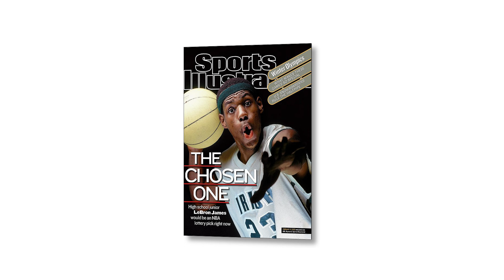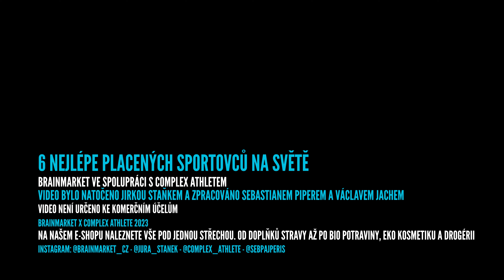TOP 6 NEJLÉPE PLACENÝCH SPORTOVCŮ SVĚTA!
V dnešním videu se společně podíváme na TOP 6 Nejlépe placených sportovců světa!

💡Pro více informací sledujte naše další sociální sítě!

Kdo vlastně jsme? 🩵
Již řadu let se staráme o to, abyste na BrainMarketu vždy našli nejlepší řešení pro vaše zdraví v podobě produktů postavených na nejnovějších vědeckých poznatcích a hlavně v nejvyšší kvalitě. 🥇

Přinášíme na trh doplňky stravy, potraviny a kosmetiku v nejvyšší organické kvalitě a dbáme přitom na ekologii i etiku podnikání. Zákazník je pro nás středobod vesmíru, proto vždy a rychle vyřešíme všechny vaše přání k vaší spokojenosti. Neschováváme se za fráze o kvalitě. My kvalitu děláme! Protože zdraví je nejcennější vítězství! 🏆♥️